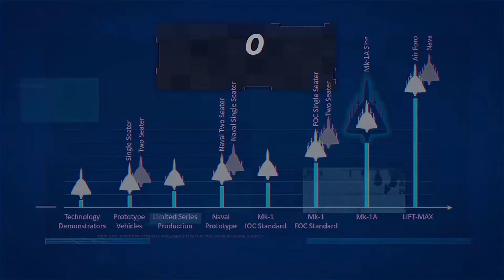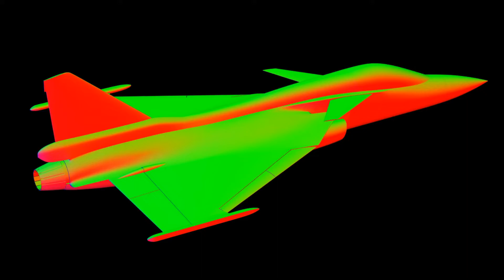All about Different variant of Tejas | in English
Today we will talk about different variants of Tejas including Tejas Mk1, Tejas Mk1A, Tejas Trainer, Navel Tejas, LIFTT, Tejas Mk2, TEDBF, ORCA, and  CATS MAX.

1. Tejas Mk1
Tejas Mk1 IOC is the basic version that conduct its 1st test flight in January 2001.
Tejas Mk1 FOC is an enhanced Tejas Mk1 IOC equip with a Refueling prob, Drop tank, Tandem pylon, OBOG, Gun pod, and limited BVR capability. Tejas Mk1 FOC conduct  1st flight in 2020.

2. Tejas Mk1A
 Is an enhanced Tejas Mark 1 equipped with AESA radar, self-protection jammer, Digital radar warning receiver, line replaceable unit for easier maintenance, and Network-centric warfare. Tejas Mark 1A will conduct its 1st flight in mid-2022 and the 1st fighter jet will be delivered to the Indian air force in 2024

3. Tejas Trainer
 Twin seat variant of Tejas Mk1. Indian Air force will use as trainer aircraft to train their pilot until Lead-in Fighter Trainer hits mass production.

4. Navel Tajes
 Naval variant of Tejas Mk1. Navel Tajes has single sit and twin sit variants. Single sit variant  Cancelled in favor of the new twin-engine naval fighter. Twin seat variant used as a testbed for Twin-engine deck-based fighter to develop and test some technology to minimize the testing period of upcoming Twin-engine deck-based fighter.

5. LIFT
Or Lead-in Fighter Trainer also known as Supersonic Omni-Role Trainer or SPORT aircraft is a single-engine, twin site, trainer aircraft under development by the Hindustan Aeronautics Limited. It will be a modified version of Tejas Mk1 with new sensors, and cockpit. LIFT will conduct its 1st flight in 2023 or 2024.

6. Tejas Mark 2
  is a single-engine, canard delta wing, Multirole combat aircraft designed by the Aeronautical Development Agency in collaboration with Hindustan Aeronautics Limited for the Indian Air Force. It is a further development of the HAL Tejas, with an elongated airframe, close-coupled canards, new sensors, and a more powerful engine.

7. Twin-engine deck based fighter (TEDBF)
 is a twin-engine, canard delta wing, carrier-based, Multirole combat aircraft designed by the Aeronautical Development Agency (ADA) with the Directorate of Naval Design for the Indian Navy. It is a further development of the HAL Naval Tejas, with an elongated airframe, close-coupled canards, new sensors, and powerful engines.

8. Omni Role Combat Aircraft (ORCA)
Proposed Air force Version of Twin-engine deck-based fighter.  Expect says it can act as a bridge between Tejas Mk2 and AMCA but the Indian airforce is not interested in this project.

9. CATS MAX
 Twin seat variant of Tejas Mk1A. It will act as the mother ship of the HAL Combat Air Teaming System (CATS). it will conduct its 1st flight in 2024 or 2025.

Timestamp
00:00 Intro
00:09 Tejas Mk1
00:37 Tejas Mk1A
01:02 Tejas Trainer
01:34 Navel Tejas
02:09  LIFT or SPORT
02:34 Tejas Mk2
03:05 TEDBF
03:41 ORCA
03:58 CATS MAX
04:12 End